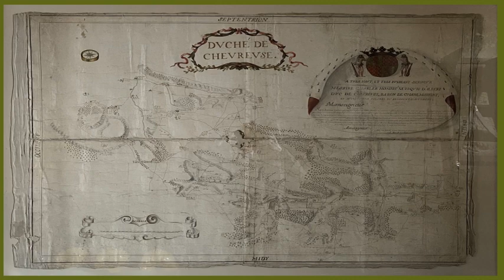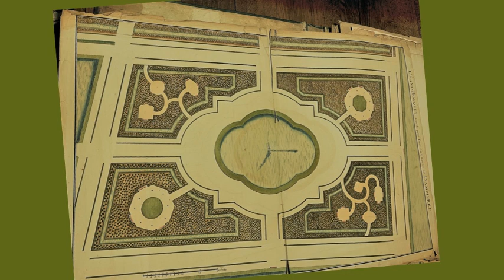Le projet de restitution des jardins à la française du château de Dampierre-en-Yvelines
Par Pascal Thévard, directeur général du Domaine de Dampierre-en-Yvelines

Les jardins à la française du château de Dampierre-en-Yvelines ont fait la renommée de cette maison pendant près d’un siècle avant de s’effacer à la fin du XVIII° siècle. La grande perspective que Jules Hardouin-Mansart avait dressé et les huit grands bassins avec leur jet d’eau agrémentaient la façade sud du château qu’adorait fréquenter Marie Leczinska et son époux Louis XV. A la faveur des découvertes récentes de documents d’archives, cette composition paysagère s’est inscrite à l’opposé de la composition antérieure. Les aménagements du XIX° siècle ont peu à peu effacés les tracés. Avec le changement de propriétaire des lieux et dans le cadre de la restauration de grande ampleur menée sur le site, le projet de restitution des jardins à la française trouve une logique dans la compréhension des jardins de Dampierre-en-Yvelines.